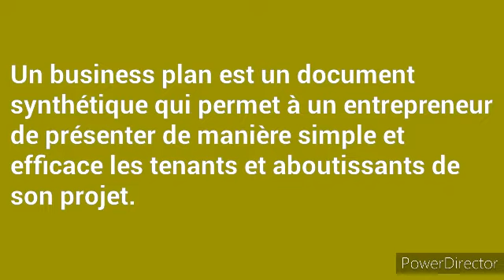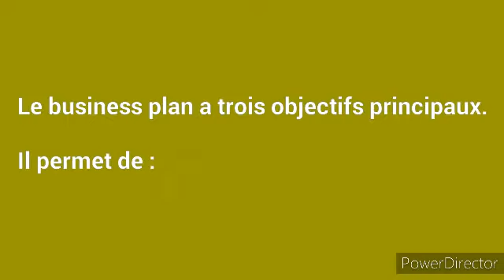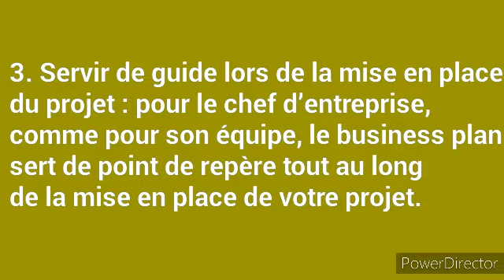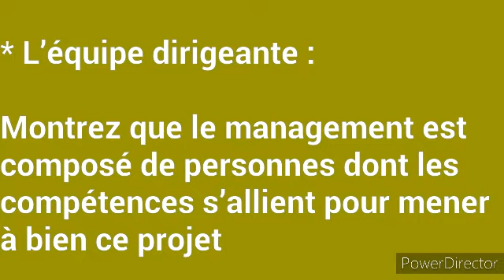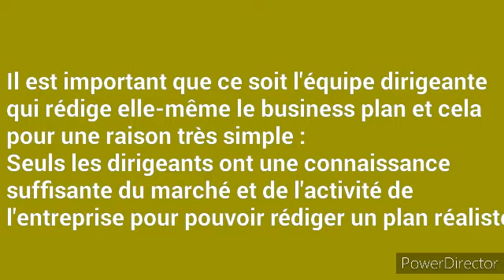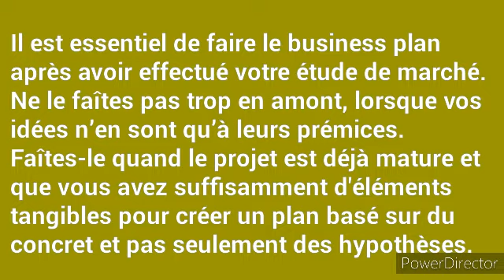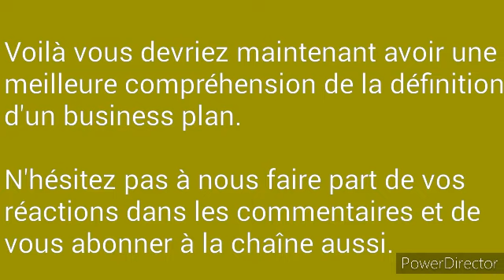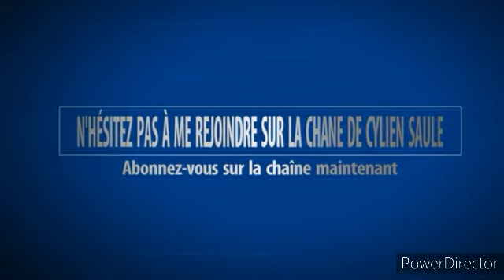Vidéo #19: Comment faire un plan d'affaires pour démarrer son entreprise | Business Plan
Dans cette vidéo, je parle de Comment faire un plan d'affaires pour démarrer son entreprise